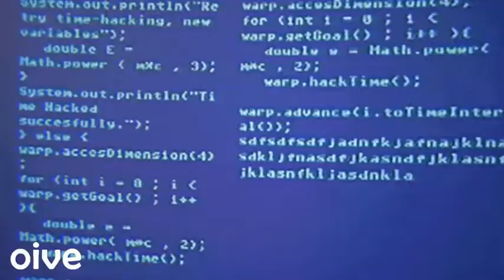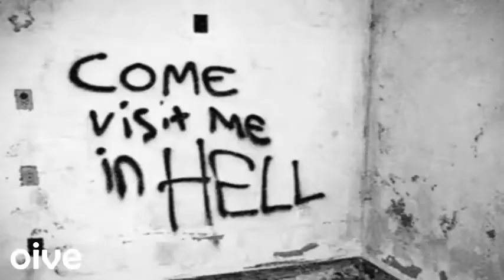MessinaTheProducer - CIRCUS APP KILLER (2020)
Circus App Killer. A  Psychotic clown attempts to save his failing circus by creating a holographic app that changes the appearance of Hospitals into circuses in order to perform surgery on humans. The circus makes its money by selling animals with human parts to the highest bidding circus. Welcome To The Holyville Greenpine Big-Top Circus!
Written & Scored by MessinaTheProducer
Movie Score Arranged

Sounds From the kind folks at freesound.org
Gif from Gifer.com
playlist this movie, please! enjoy